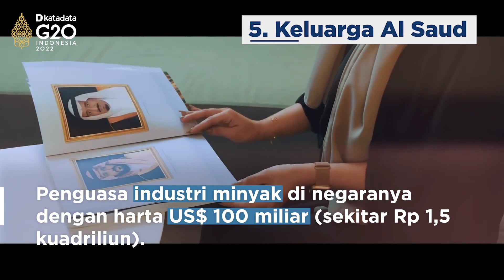Kaya Tujuh Turunan, Ini Daftar Keluarga Tertajir di Dunia | Katadata Indonesia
Elon Musk disebut sebagai orang terkaya dunia saat ini. Namun, ada juga orang-orang kaya lama yang sudah mengumpulkan harta jauh sebelumnya. Bahkan setelah lewat satu hingga dua generasi keturunannya tetap banyak uang.

Keluarga kaya tersebut bukan penguasa suatu negara. Mereka justru berhasil karena memiliki bisnis yang sukses. Melansir dari daftar yang dikeluarkan Bloomberg pada tahun lalu, jajaran keluarga ini telah menjalankan bisnisnya bertahun-tahun.

Bahkan pada saat pandemi Covid-19 pada 2020 kekayaan keluarga terkaya di dunia bukan turun, malah tumbuh lebih 22%. Berapa besar kekayaan mereka? Simak dalam video Katadata.co.id berikut ini.